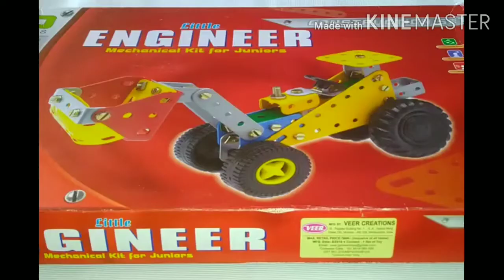लहानपण माझे, रोड रोलर, Road rolar, Toys unboxing, Construction vehicles, Mechanical toys,Kids,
In this video I teach how to make a road roler from creative/mechanical toys. Toys unboxing.    लहानपण माझे.
      Expert says due to playing this types games childs becomes very talent as well as well developed grasping power. Educational toys.